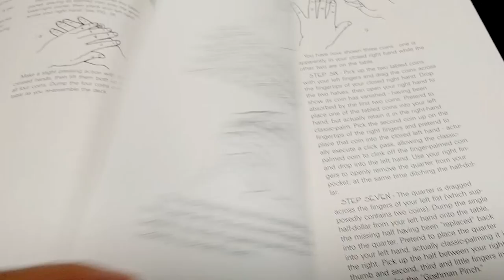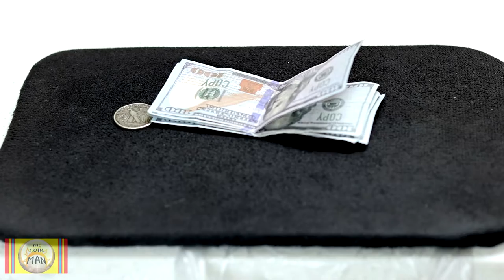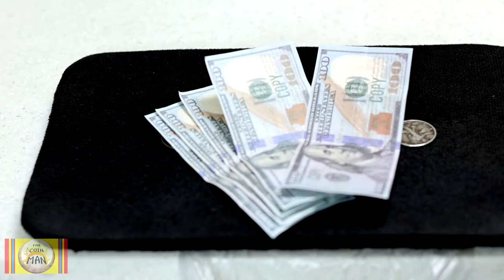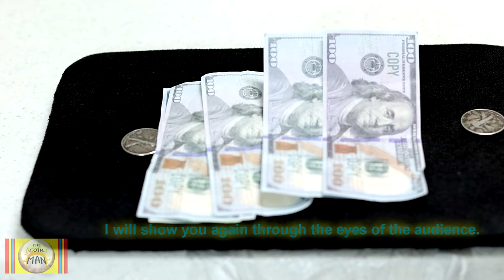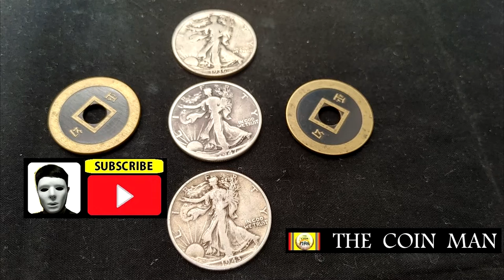COIN MAGIC EXPLANATION 28.